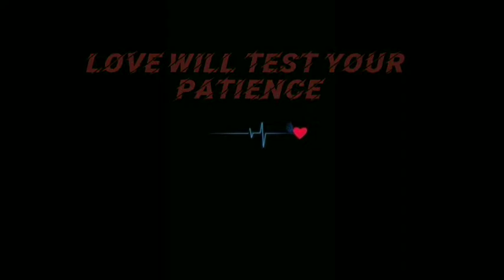Sairat Vs Dhadak Mashup|Sad Mashup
hello Friendz
Presenting To You one of the Hittest Movies Mashup.